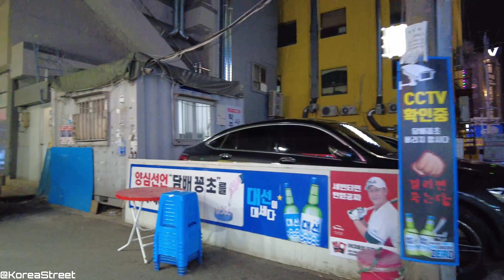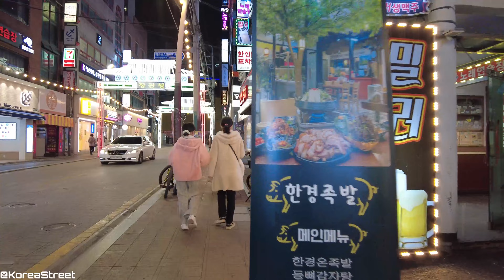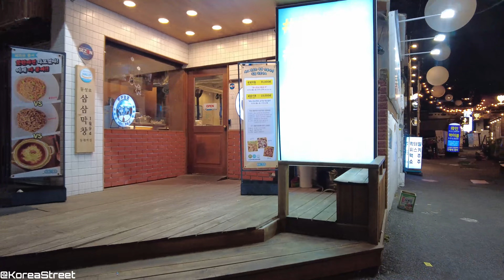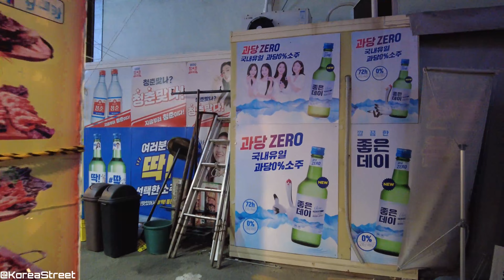[4K KOREA] 2023 동래 명륜1번가 희망의 빛거리 불금 저녁 워킹투어 Dongnae Myeongryun 1st Street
저는 걷는 걸 좋아하고, 여행도 좋아합니다. 이 채널은 한국을 걸어서 여행하는 다양한 영상을  올리고 있습니다.